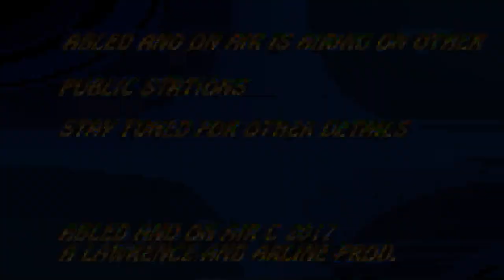Abled and On Air - Washington County Mental Health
Zachary Hughes,  Peer of Support Specialist and Assistant Team Leader  at WCMHS as well as Board Chair of Vermont Psychiatric Survivors & Another Way Drop-in Center speaks about what it means to work as a peer advocate wearing several different hats. He is joined by Kemp Crocker Stickney, WCMHS Crisis Bed Team Leader and Kirk Postal Waite, WCMHS Public Relations Director in this very informative interview on the state of Community Mental Health in Washington County.